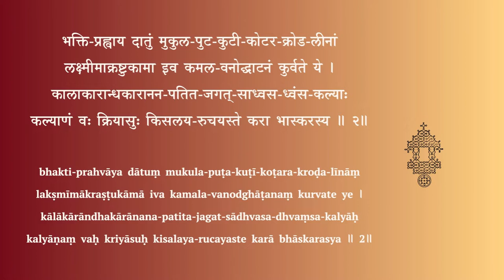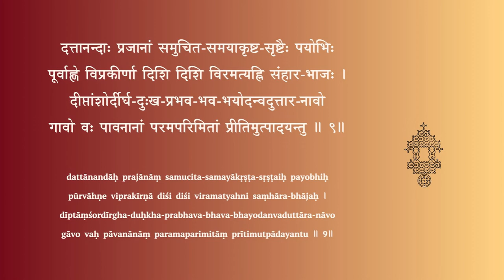Stotra for chanting - Surya shatakam - Slokas 1 to 10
सूर्यशतकम् — Slokas 01 - 10

Chanting: Kamakshi Ramanarayanan